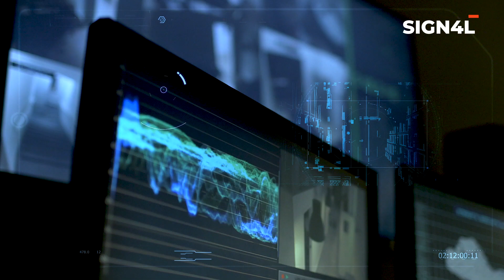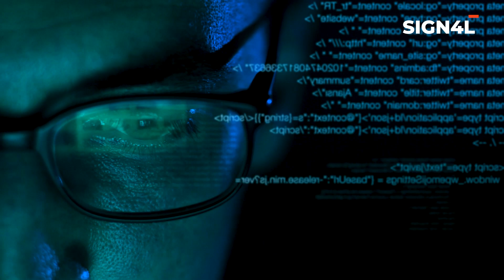SIGN4L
Controlling the electromagnetic spectrum is a core component of any non-kinetic arsenal. SIGN4L is at the vanguard of helping clients expand their options in a rapidly changing world, via the hardening of offensive target acquisition through to focused energy - both of which aim to confound adversaries.